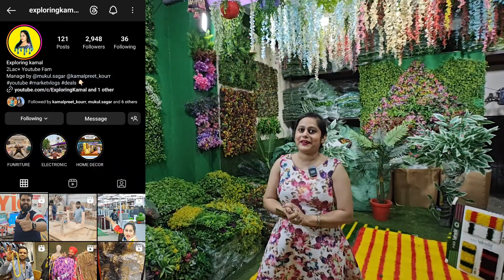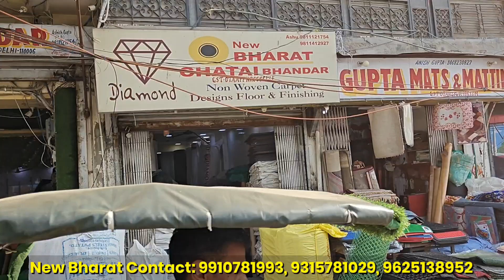Artificial Green Grass, PVC Flooring, Mats, Carpets Home Decoration Items in Azad Market Delhi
Artificial Grass, PVC Flooring, Mats, Carpets Home Decoration Items in Azad Market Delhi

New Bharat Chatai Bhandaar
Address: Shop no. 7274, Old Rohtak Road, Pul Bangash, Azad Market, delhi-06

In this video we are exploring:
artificial green grass
artificial green grass market in delhi
artificial green grass market in paharganj
artificial grass
artificial green grass market near me
artificial grass market in delhi
pvc flooring market in delhi
green grass
how to install artificial grass
green grass market
artificial grass in delhi
artificial green grass carpet
artificial grass price
artificial green grass market paharjang in delhi
artificial green grass market in near me
pvc flooring
pvc vinyl flooring
pvc vinyl flooring installation
pvc vinyl flooring price in india
pvc vinyl flooring designs
pvc vinyl flooring sheet
installation process of pvc flooring
how to installation pvc flooring
how to fix pvc vinyl flooring
pvc vs wooden flooring
flooring mat
pvc flooring installation
flooring tiles
flooring ideas
flooring sheet
flooring design
flooring carpet
pvc carpet
flooring tiles design
cheapest flooring
vinyl flooring
azad market delhi
azad market
azad market new video
azad market wholesale
azad market delhi jeans
surplus wholesale market in delhi
surplus export clothes market in delhi azad market delhi
surplus clothes market in delhi